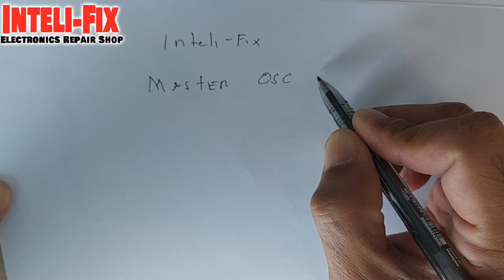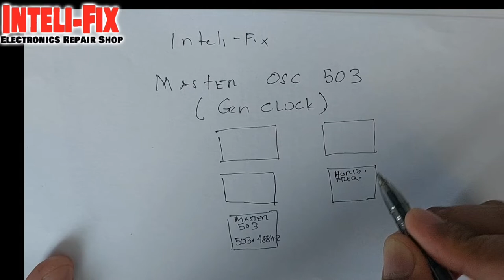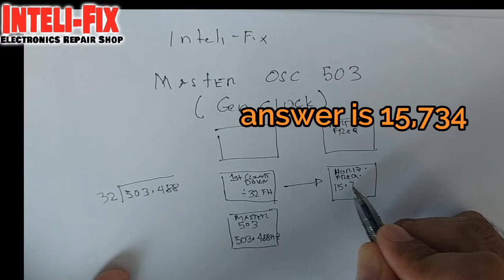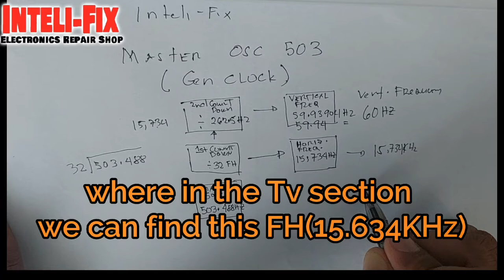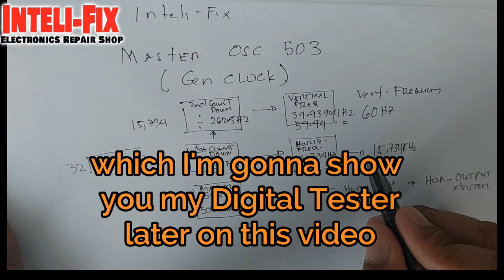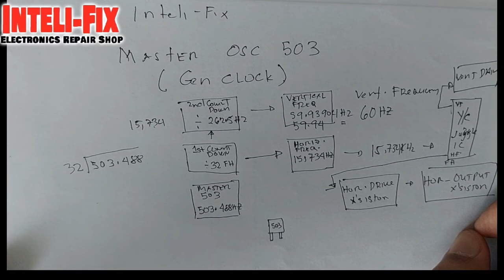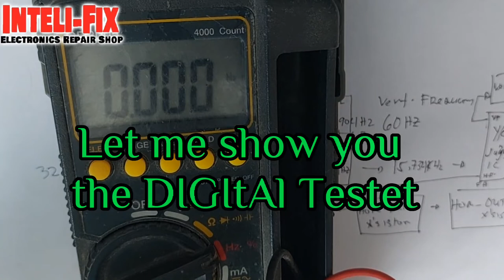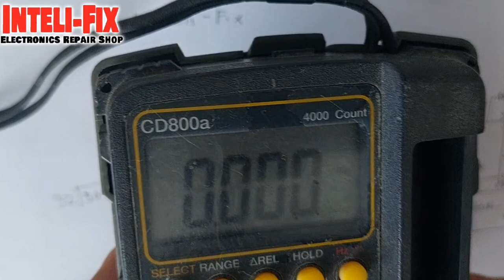TV Crystal Oscillator 503 explained || Inteli-Fix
Explain how crystal oscillator 503 works